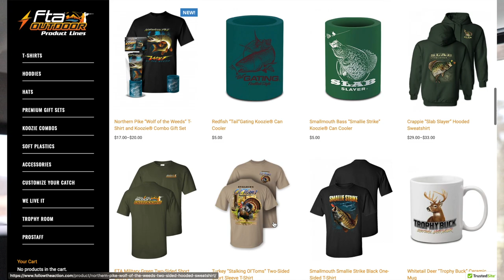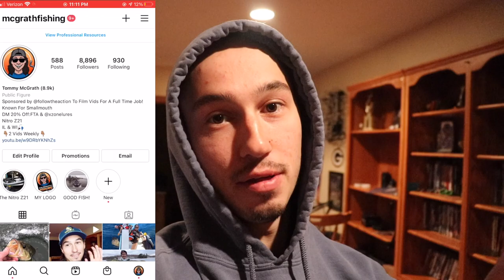Ice Fishing With REAL 24 KARAT GOLD JIGS -- Do They Work?! (Her First Time On The Ice)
In today's epi, I wanted to ice fish with real 24 karat gold jigs to see if they work!
Do they help catch more fish than the average gold jig!?

BIG thank you to Follow the Action Outdoors for sponsoring me & being able to fish and film for a full-time job!!

▼MY LAST VIDEO: BACON Wrapped PHEASANT Jalapeño Poppers! (Catch Clean Cook)

►TACKLE:
• ST CROIX MOJO ICE
•DAIWA REVROS 1000 & DAIWA TATULA 2500